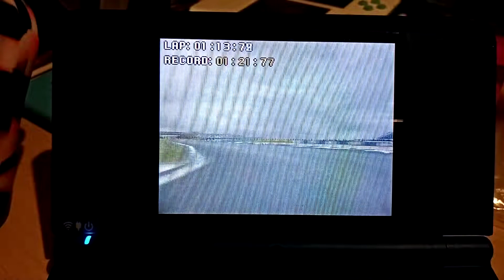Ferrari Challenge [NDS] | Ferrari F430 | 4 Vueltas a Silverstone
Pues hoy vuelvo a grabar este juegazo otra vez, así que bueno, damos con el Ferrari F430 vueltas al trazado de Gran Bretaña,así que bueno, disfruten del vídeo y nos vemos en el siguiente!